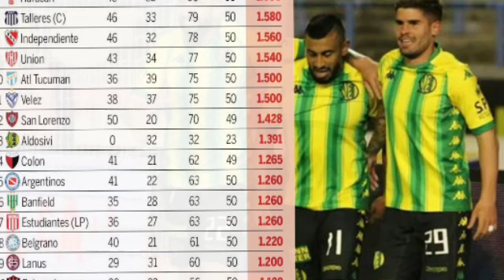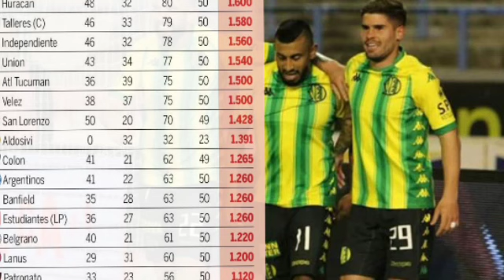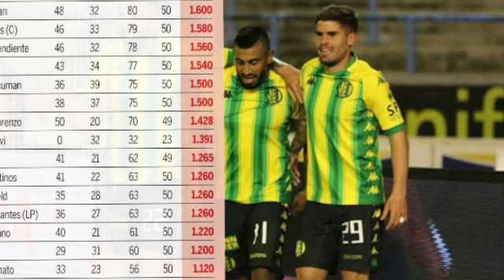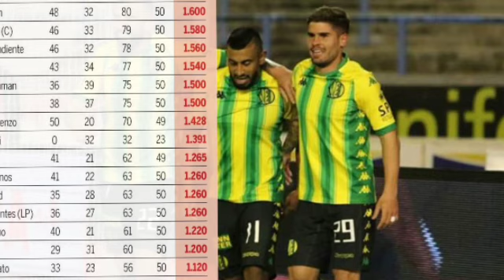Aldosivi, entre el promedio y el mercado de pases | Radio La Red (FM 91.3) | 29-5-19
Aldosivi se encuentra metido de lleno en la definición de Superliga por el tema promedios sin descuidar el MercadoDePases ¿Qué pasa con Christian Chávez?